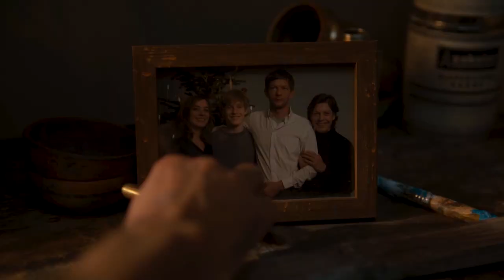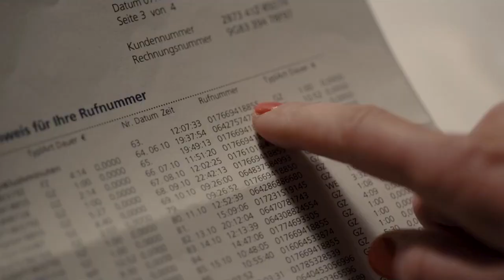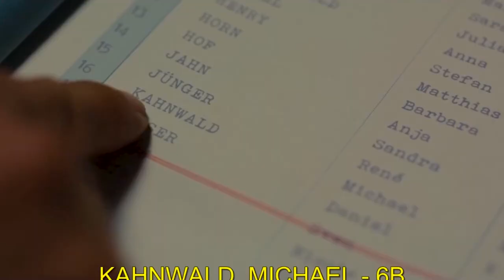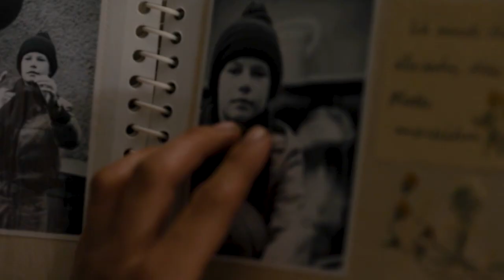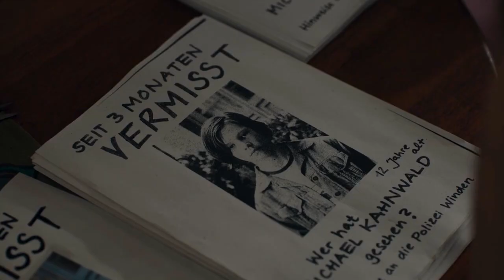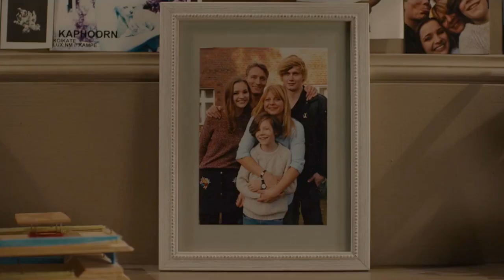🌑KATHARINA NIELSEN🌑 ¿Quién es? Y cuál es su HISTORIA – DARK PERSONAJES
Sin dudas katharina Nielsen, fue uno de los personajes que más sufrió en esta serie, la vida le pago injustamente, veamos su historia.

0:00 🌑KATHARINA NIELSEN🌑[EVA] - intro
1:26 ¿Quién es Katharina Nielsen en la serie Dark?
2:47 Katharina Albers 1986 y 1987
5:09 KATHARINA y ULRICH NIELSEN
6:38 Las Desgracias de Katharina
10:35 KATHARINA busca a Mikkel Nielsen
16:13 Katharina viaja a 1987
19:52 El Propósito Final de Katharina Nielsen